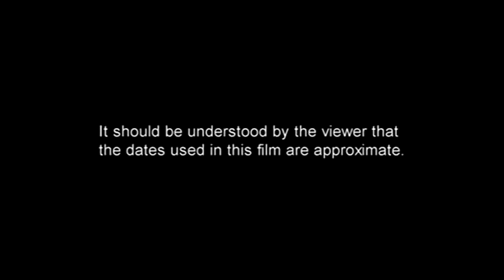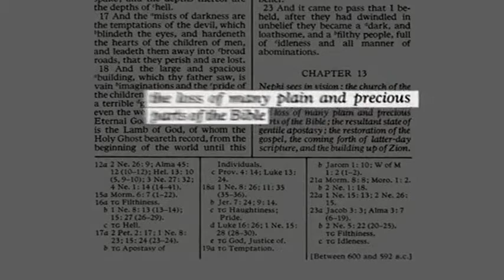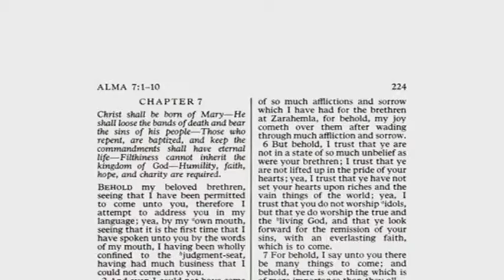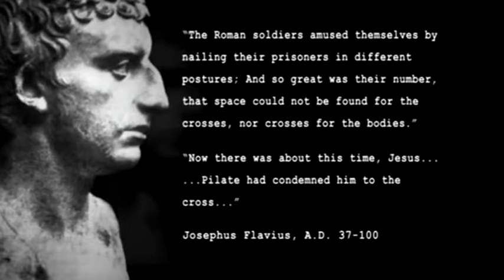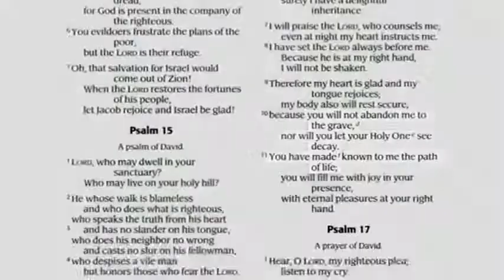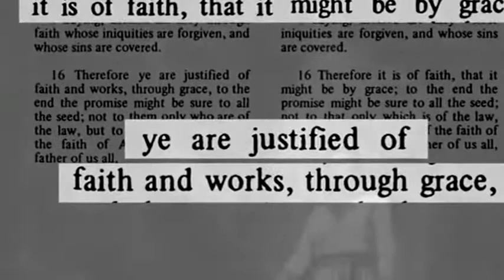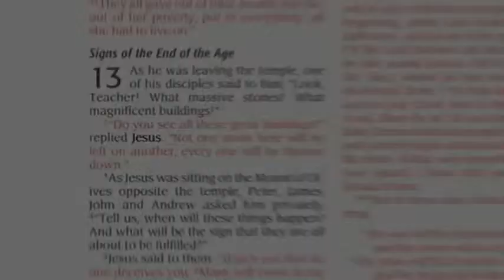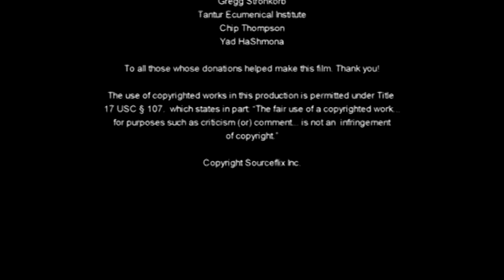The Bible VS Joseph Smith YouTube